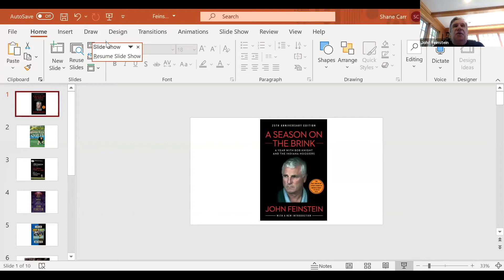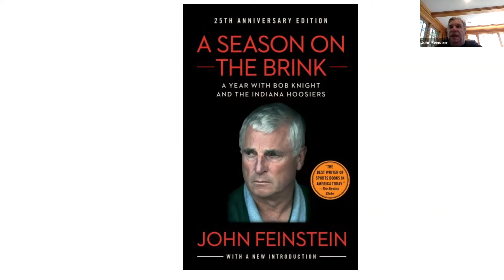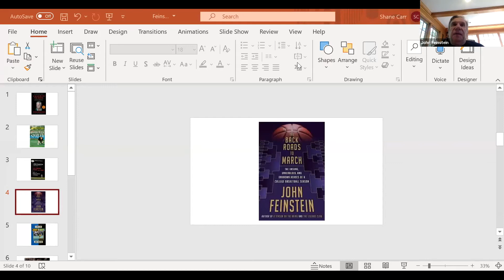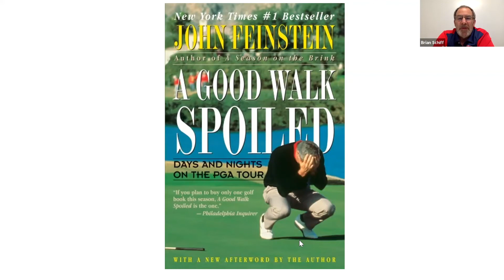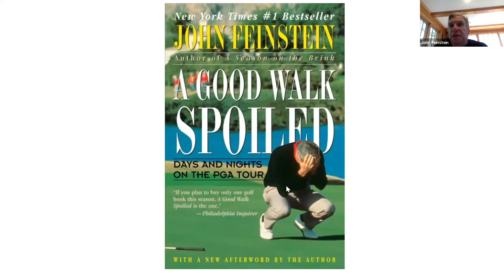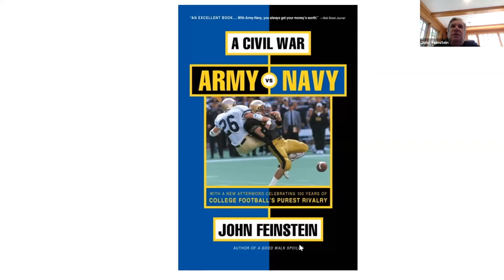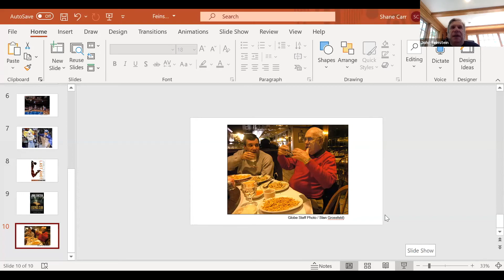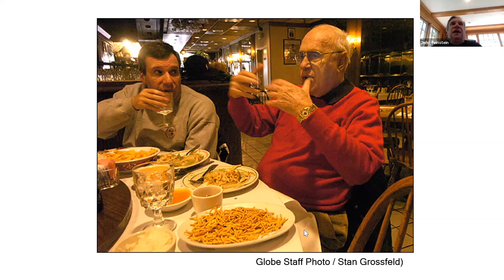Lunch with Literary Legend John Feinstein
John Feinstein discusses his amazing literary career. John is the author of 35 books, including the two best-selling sports books of all time: “A Season on The Brink,” and “A Good Walk Spoiled,” both No. 1 New York Times bestsellers.